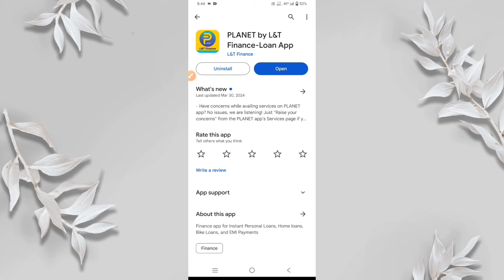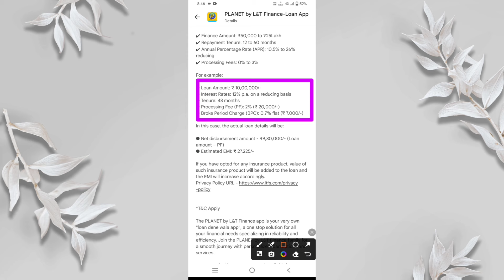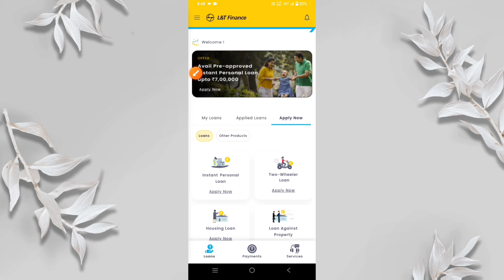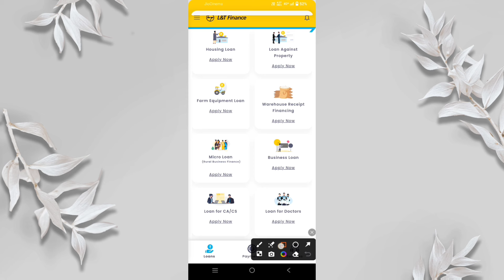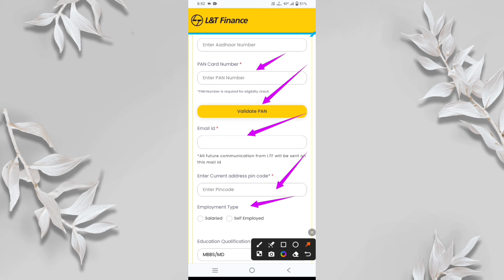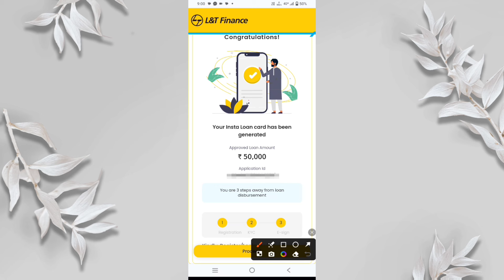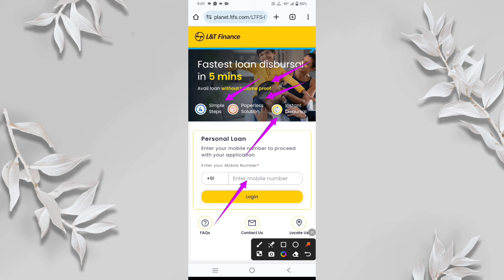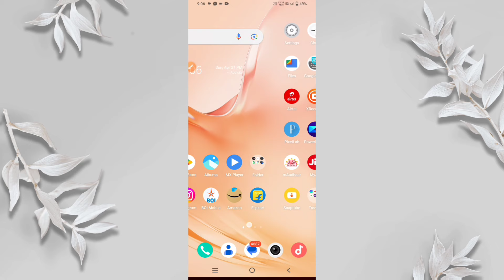L&T Finance Personal Loan Online Apply 2024 | New Loan App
L&T Finance Personal Loan Online Apply 2024 | Planet L&T Finance Personal Loan | New Loan App

Apply now for a l&t finance personal loan online! This is the fastest and easiest way to get a personal loan from L&T Finance. You can apply now and get a loan approval in just a few minutes.